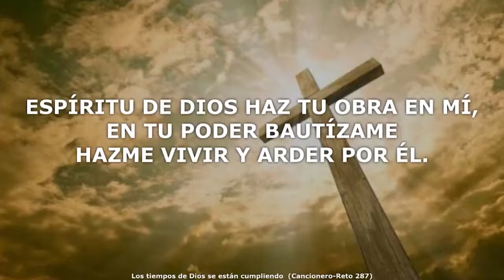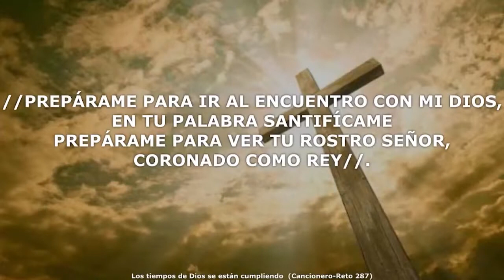SEÑALES ESPECÍFICAS ANTES DEL FIN (1ª PARTE) - LOS DOS TESTIGOS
Señales Específicas antes del fin
Y estando él sentado en el monte de los Olivos, los discípulos se le acercaron aparte, diciendo: Dinos, ¿Cuándo serán estas cosas, y qué señal habrá de tu venida, y del fin del siglo?

En Radio Luz a las Naciones
les ofrecemos una serie de tres Estudios de nuestro hermano y colaborador Lowell Brueckner, quien nos hablara de tres señales específicas que nos acontecerán antes del fin.